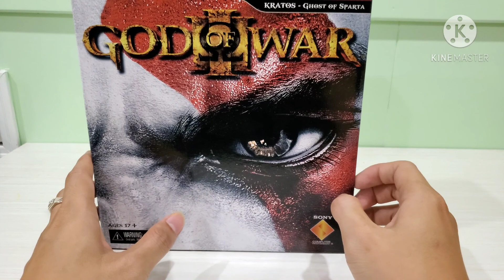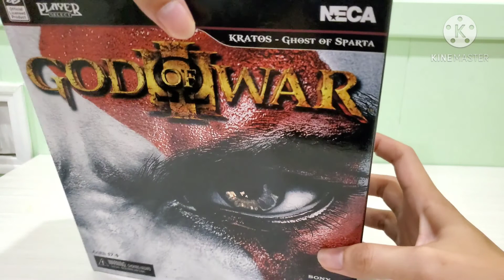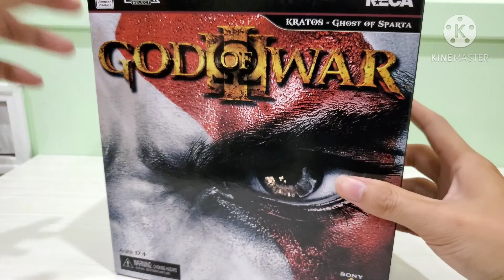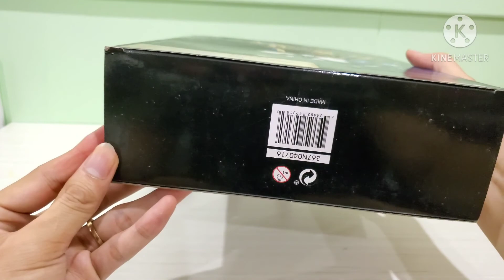Đập hộp Neca God of War 3 _ Kratos Ghost of Sparta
Chơi con game tầm 7 năm trc đến bây giờ mới cầm đc nhân vật mình yêu thích trên tay.. luv it !!!